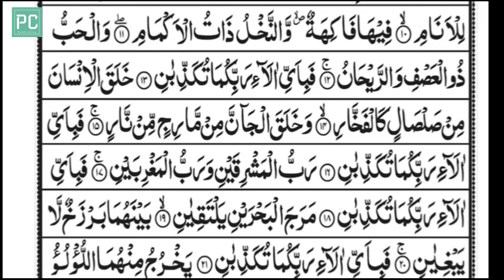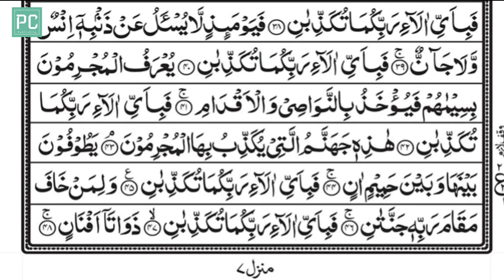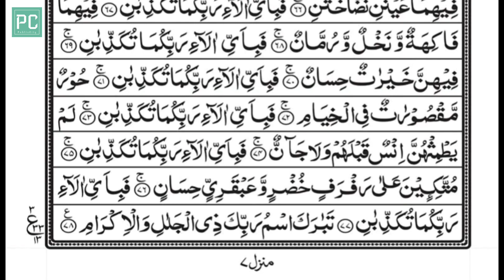Surah Rahman Full | Qari Muhammad Haseeb Iqbal (HD) | سورة الرحمان| PublicCity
surah rahman
rahman surah
surah rehman
rahman
quran
beautiful recitation of surah rahman
surah